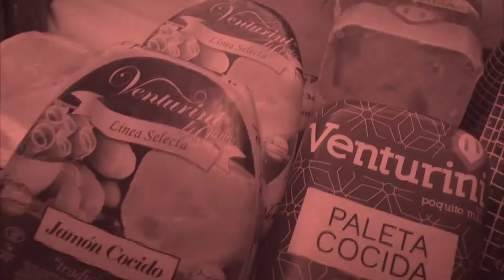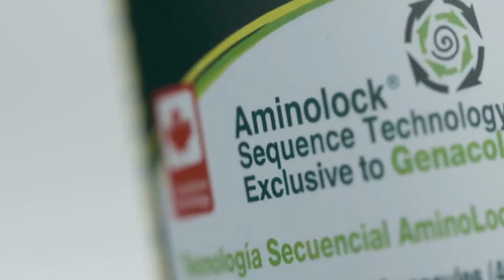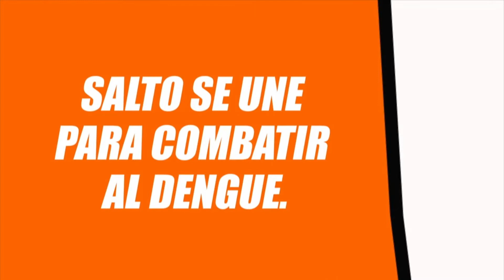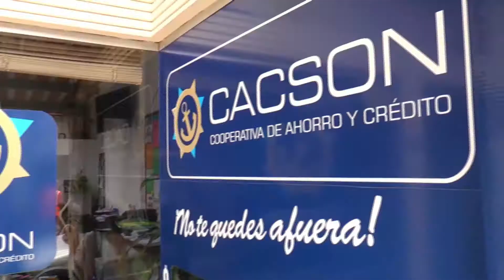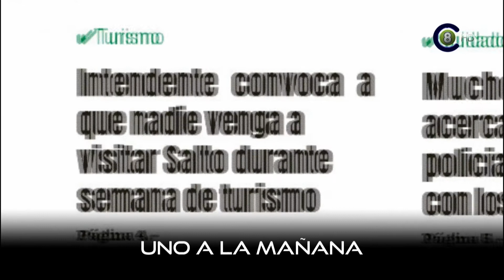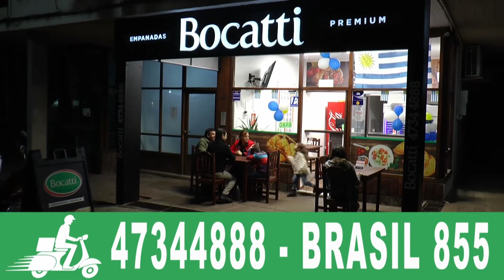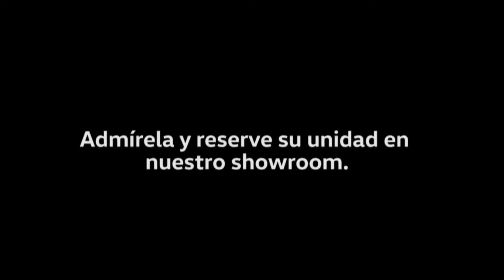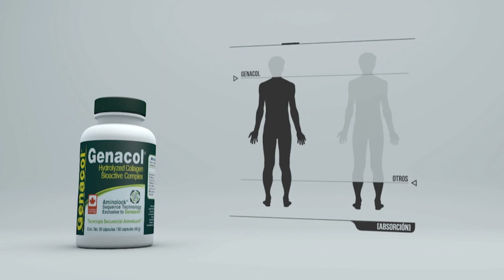Uno a la Mañana 01-04-20